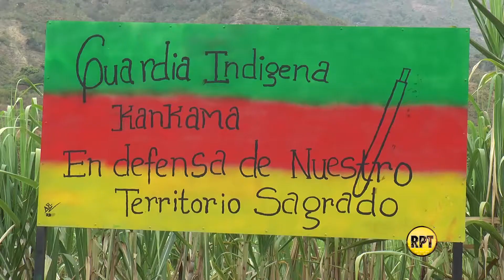Indígenas piden más compromisos de autoridades ambientales por la Sierra Nevada